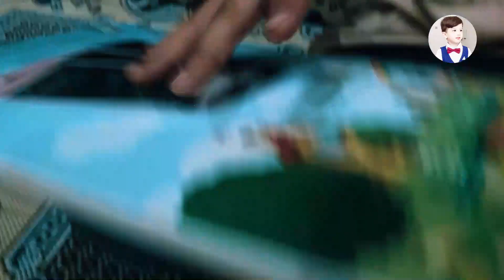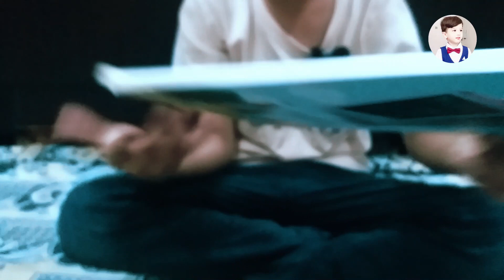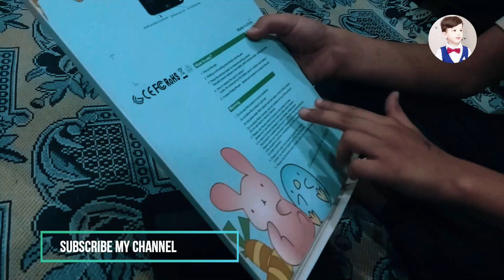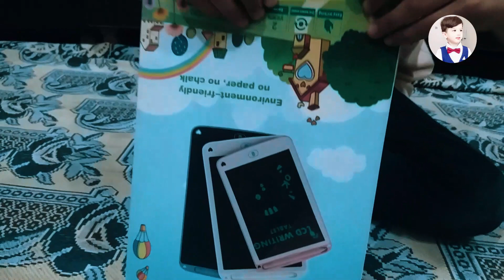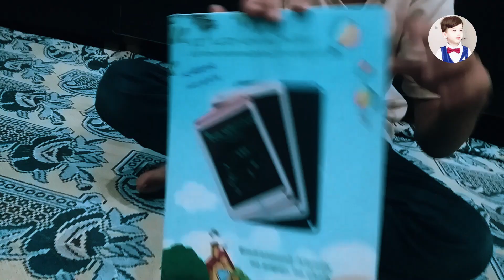How to Use LCD Writing Pad? I Got My LCD Writing Pad For Writing Practice Genius Math.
I got my first LCD Writing pad for the Robotech class. It works smoothly and is easy to operate for home practice.